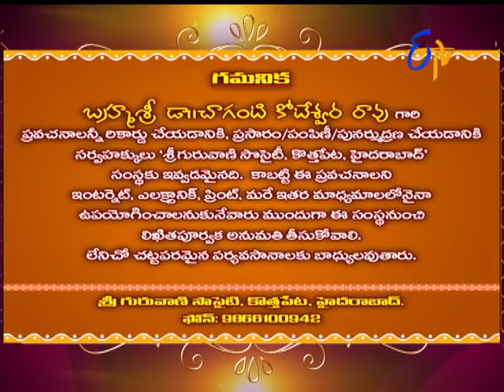Characters in Sri Mahabharatam by Brahmasri Changanti | Subhamastu | 15th December 2017